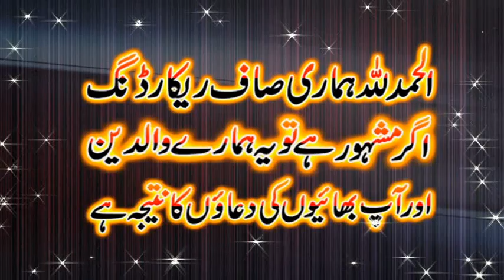Beautiful speech by Qari Yaseen bloch Sahab topic Shane Mustafa swa 27 January 2021